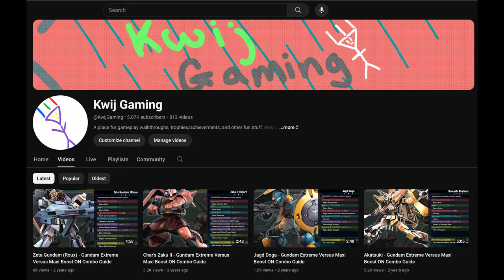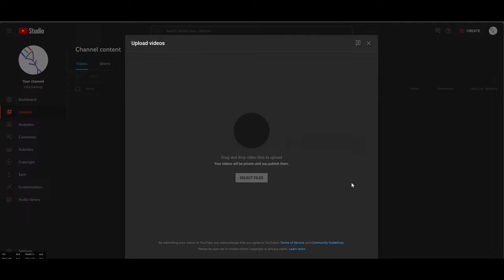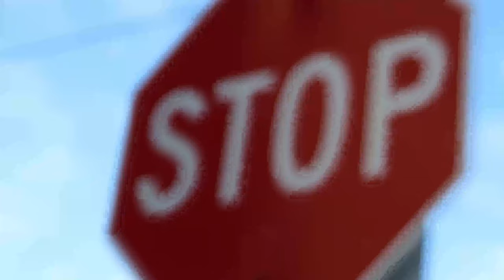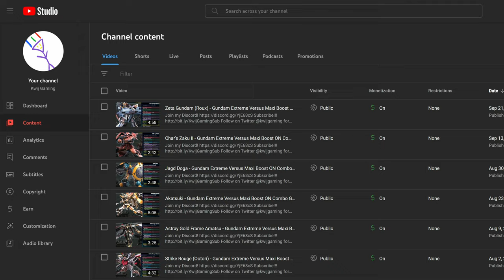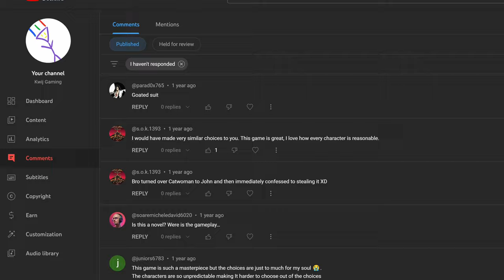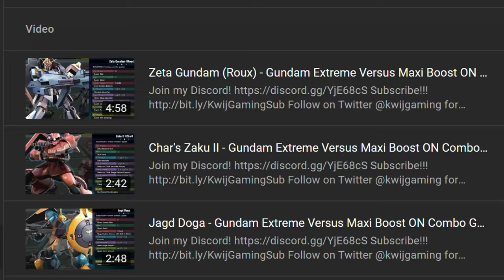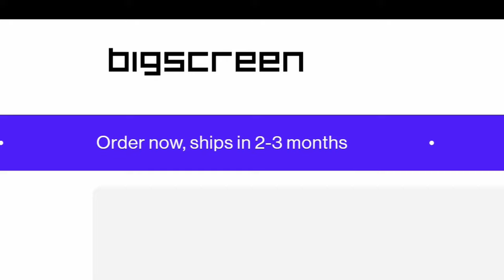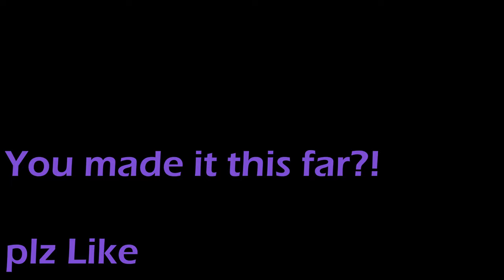Why I Quit YouTube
TLDR - 01:09
Eyes off the Prize - 02:37
The Only Real Reason Why I Quit - 06:35
Keeping Those Balls in the Air - 07:24
Things Change - 10:02
Why I Un-Quit YouTube - 13:02

Hiya. What's up? I'm good. Check out this video I made. It took me, like, 3 years to make it? I kinda procrastinated for about the first 30 months but then got my second wind.

Elephant in the room...I quit YouTube awhile back. I explain why in the video. What I don't mention in the video is that I also moved to a new place during that time, and now I have some more elbow room to stretch my legs.

Hope to make you another video soon, but thanks for finding this one, and watching it. If you like it, then let me know somehow (in the comments, giving a like, or subbing) and that way I'll know I should make some more stuff.

Also, no matter what, I'm gonna be making more stuff. So, I hope you like that stuff, too.

Kwij